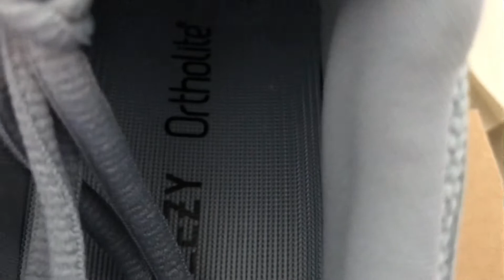YEEZY BOOST 700 Hospital Blue + on feet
YEEZY BOOST 700 V2

Colour: Hospital Blue

Musician: Jef